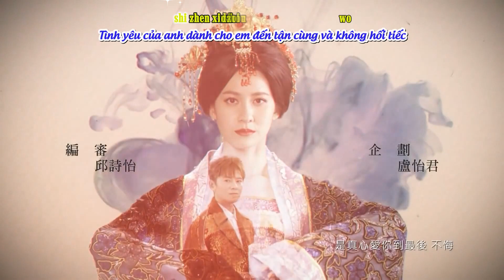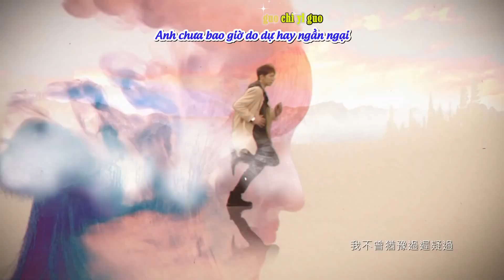[Vietsub+Kara] Chính Là Em - Điền Á Hoắc | Vị Vua Lãng Mạn OST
It's You - Elvis Tian | OST The King Of Romance
Nội dung: Nhân duyên tiền định, cùng trải qua nhiều kiếp và cho đến kiếp này, cô gái tên Cao Bính Bính một lần nữa gặp lại chân mệnh thiên tử. Thế nhưng hai người đàn ông cùng xuất hiện trước mặt Bính Bính với hai tính cách đối lập nhau. Một người là Vương Nặc - bác sĩ khoa sản tài giỏi nhưng lạnh lùng và kiêu ngạo, một người là đầu bếp nổi tiếng cùng tính cách ấm áp Lý Như Long. Những sự thật dần dần được phơi bày và vòng xoáy tình yêu giữa bọn họ liệu rằng sẽ ra sao?